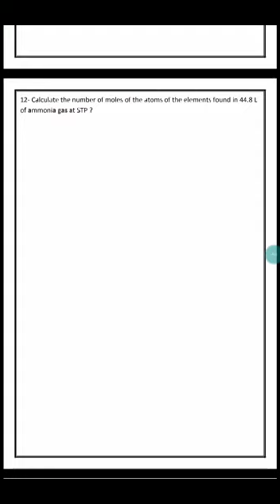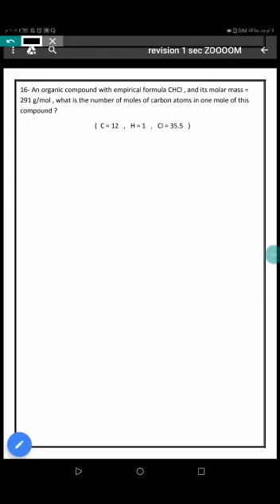chemistry sec1 revision3